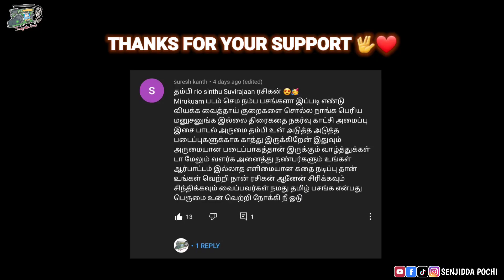Old Version Wedding Vs. New Version Wedding | SENJIDDA POCHI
Please Episode_2 Full Video Watching 🙏😊❤

 கண்டிப்பா Video Full ah பாருங்க

Story & Director👇
Rio Sinthu

Cinematography & Editing👇
 Mahendran Indhujan

Cast👇
Rio Sinthu
Suvirajan
Shanujan
Mithulan
Gayatharan
 Adshaya ( Heroine )

Thanks YouTube Studio Music 🤝🙏

Special Thanks 👇
JiThu

                    ©️SENJIDDA POCHI 2021

Search: Sneaky Business - Biz Baz Studio *This track is royalty free which means you can use it within your Youtube videos.* ► For more sound effects/music for your videos check out Artlist (Get 2 free extra months when you subscribe) FAQ: ► How do I download this sound effect/music? There will be a link at the top of the description if you are allowed to download and use this sound effect/music within your videos. If there is no download link, you use this sound effect/music at your own risk within your videos. ► Can I use this sound effect/music in my videos? Check the description of each video for details of whether you have permission to use this sound effect/music within your video. If there is no download link, you use this sound effect/music at your own risk within your videos. ► Do you own these sound effects/music? No. I do not own these sounds. I have sourced them from the internet and uploaded them for ease of access to the Youtube community. ► Do you make money from these sound effects/music? No. Although Youtube may place adverts on these videos, monetisation is not enabled on this channel so I do not make money through these adverts.